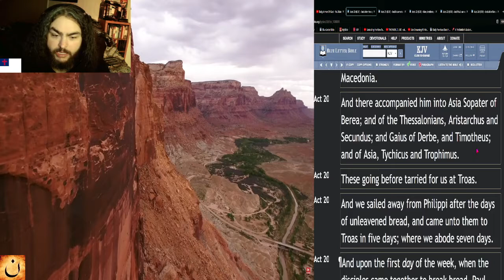The New Testament in 44 Days - Day 24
In this series, I will be reading through the entire New Testament in 44 days!

☀️Day:
►24

📅Today's Bible Reading Plan is:
►Acts - Chapters 20-24 [KJV]

🛠️Tools used:
►King James Version Bible